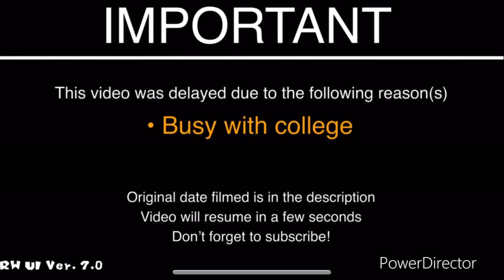Risco Novagard 4 Alarm Bell Box Going Off in Selby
VIDEO DETAILS:
Filmed on: iPhone 12
Date Filmed: 14/01/2024
Video Editor Used: PowerDirector
Video Resolution: 1920x1080p
Video Frame Rate: 60fps

EXAMPLES OF FAIR USE: NEWS REPORTING, SCHOLARSHIP, REACTING AND CONSTRUCTIVE CRITICISM (but make sure the criticism you make is true, otherwise this is also an infringement for not only copyright, but also harassment and cyberbullying).